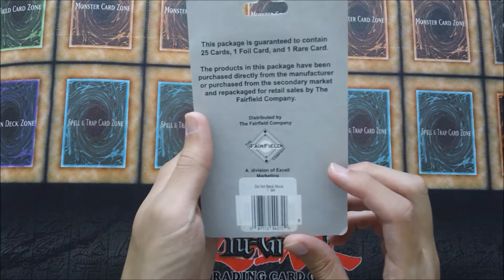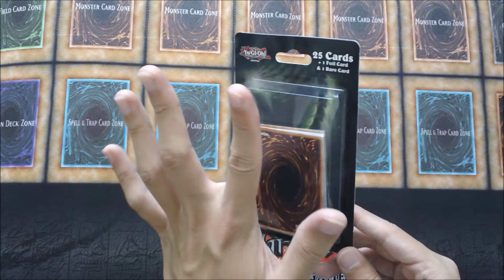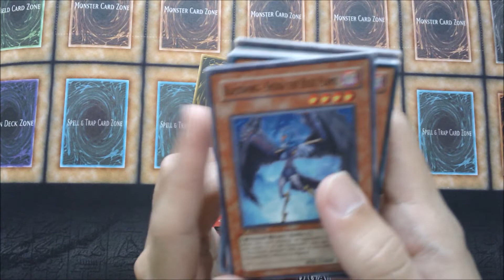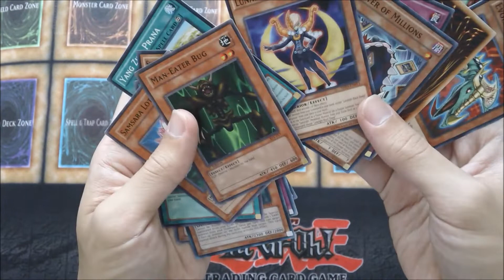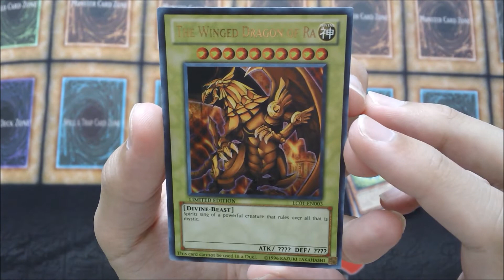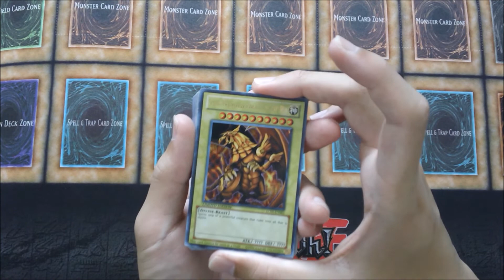Opening Yugioh 25 Cards + 1 Foil Card + 1 Rare Card Blister Pack (Channel Update)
Hello, everyone! I apologize for the long absence, as I explained in the video, YouTube went through some changes last year (making it so that I am no longer a partner/get paid for making videos) and I was focusing on school (and graduated college), both of which made me not have as much time or energy to make videos like I once used to. Anyways, I hope everyone enjoys this video and I hope to upload more videos as soon as I get the time to record and edit them!